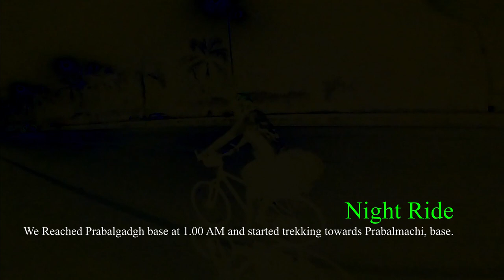Prabalgadh 29 Dec 19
28-Dec-19, Saturday
Ashok bhai planned a cycling+trekking plan and I joined him.
We started ride at 10 in the night and reached parking space for Prabalgadh at 1 A.M. We started our trek and reached plateau by 3:30 AM. After gazing stars for some time, we slept for some time.

In the morning, we had our breakfast and trekked Prabalgadh and skipped Kalavantini fort. Consumed many lemonades, oranges and cucumber on the way. Trek is very easy for first timers as well.

We did a trail run at the top, and started return towards plateau where we had kept our backpacks and had traditional lunch there. We picked our bags and started return towards parking lot where we had parked our bikes.

It was a learning experience for me, all thanks to Ashok bhai.

titled "India" which is a CC-BY licence it seems.